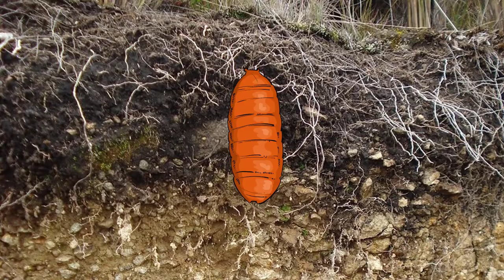Prinsip & Strategi Pengendalian Lalat Buah (Ringkasan Penjelasan)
seri Pengendalian Hama
Hingga kini, lalat buah tetap menjadi jenis hama yang paling sulit dikendalikan, meskipun teknik pengendaliannya sangat banyak. Video ini akan membahas pengendalian lalat buah berdasarkan pada biologinya. Selamat menyimak. Semoga bermanfaat.

Penjelasan gambar dan footage:
Semua gambar dan footage yang digunakan dalam video ini memiliki lisensi Creative Common (CC), dan diambil dari berbagai sumber.